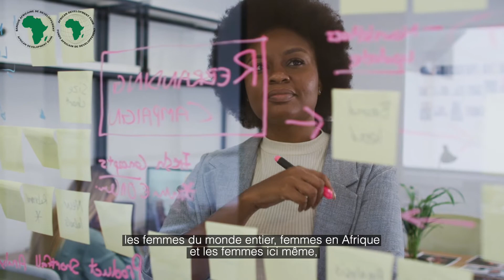AfDB President Adesina’s wishes on International Women’s Day 2022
To mark International Women’s Day, celebrated annually on 8 March, African Development Bank Group President, Dr. Akinwumi A. Adesina, shares a message pledging his continued dedication to the economic success of African women.

The theme of this year’s celebration is “Gender Equality Today for a Sustainable Tomorrow.”

Watch this video to learn more about the African Development Bank’s commitment to women, including the number of women holding senior management positions at the institution and the Bank’s investments to women-led businesses through its Affirmative Finance Action for Women in Africa (AFAWA) initiative – which in 2021 alone, dispersed $450 million to women entrepreneurs.